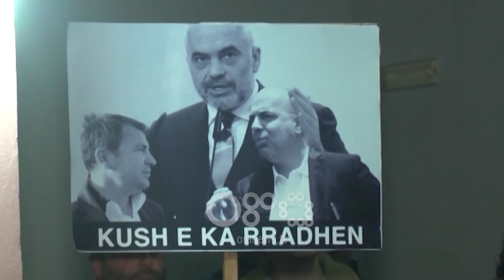Ora News - PD e Durrësit nis përgatitjet për protestën: Kemi arsye kundër Ramës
Partia Demokratike e Durrësit po mobilizon mbështetësit e saj për protestën e opozitës së bashkuar më 16 Shkurt në Tiranë. Kryetari Ferdinand Xhaferri ftoi qytetarët që të bashkohen kundër qeverisjes së korruptuar të Ramës, siç e cilësojnë demokratët.

Opozita ka nisur organizimin për protestën e 16 shkurtit.

Kryetari i Partisë Demokratike të Durrësit, Ferdinand Xhaferri, gjatë një takimi me banorët e ish-Kenetës i ftoi ata që ti bashkohen masivisht thirrjes për të zbritur në rrugë.

Thirrja e demokratëve shkon për të gjithë kategoritë që kanë pakënaqësi, ndaj qeverisë së korruptuar të Ramës siç e cilësojnë ata, ndërsa Xhaferri theksoi se protesta është zgjidhja.

Ferdinand Xhaferri: Duke shkuar një qytetar i lagjes këtu në protestë nuk thotë vetëm se nuk e pëlqej këtë qeveri, nuk jam dakord me këtë qeveri, nuk thotë vetëm që unë e urrej këtë qeveri, por nga aty fillon zgjidhja.

Duke huazuar pyetjen që shtron Ambasada amerikane pas çdo arrestimi të bujshëm të personave të akuzuar për veprimtari kriminale apo korruptive, demokratët e Durrësit kishin përgatitur këtë poster si përgjigje.